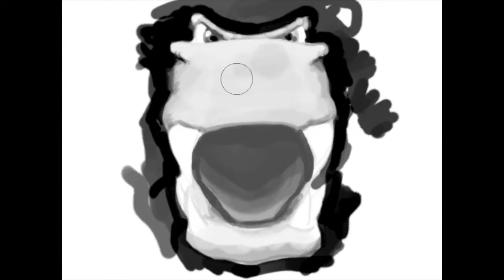Dinosaur Roar Paint Test by Paul Stickland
A quick Dinosaur Roar paint test using Wacom and Photoshop.